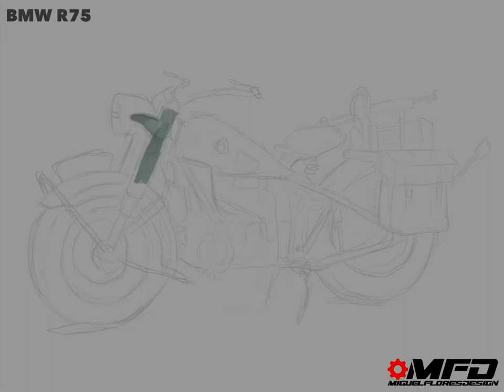Bmw R75 drawing made with Procreate using an iPad Pro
Drawing a WW2 german BMW R75 made with Procreate using an iPad Pro with apple pencil.